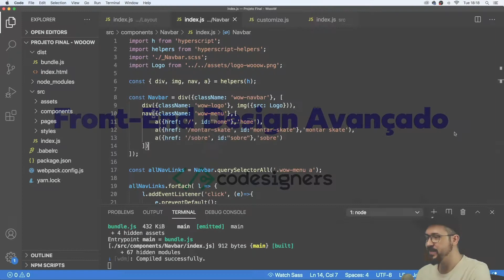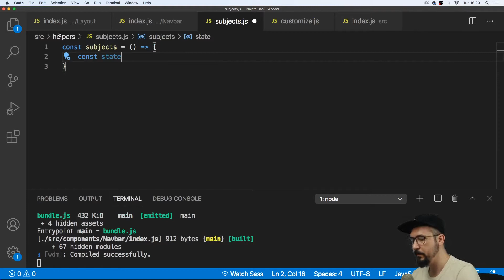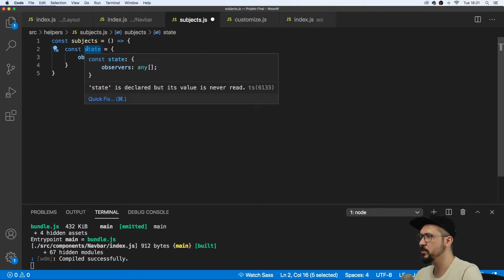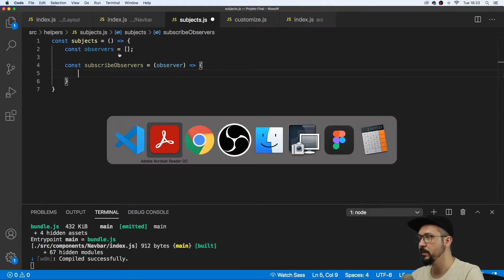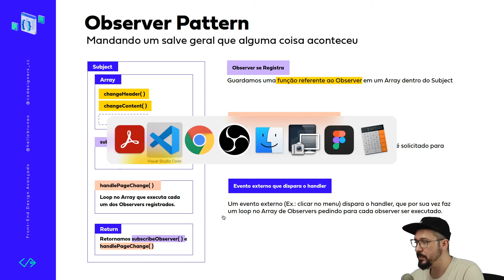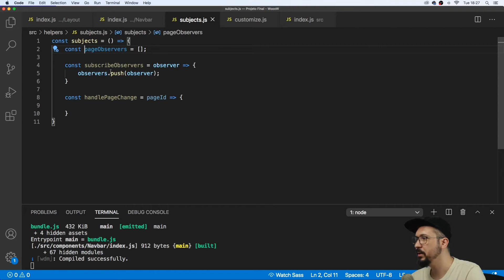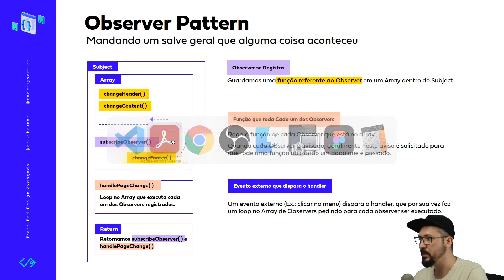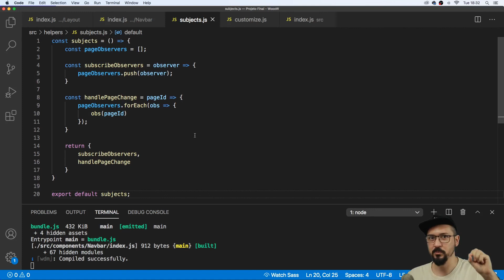45 - Page Content - Design Patterns - Observer Parte 3